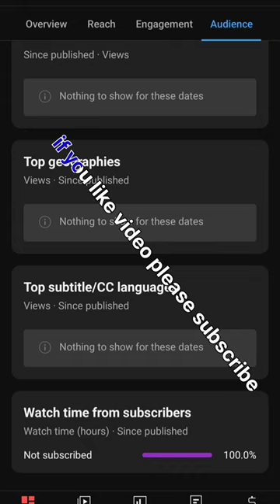Classic Living Room furniture design |@Xtreme_Interiorz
Living Room furniture design for home
House decoration ideas 💡💡
Creation
MORDEN furniture design ideas 💡💡
MORDEN hall design ideas 💡💡